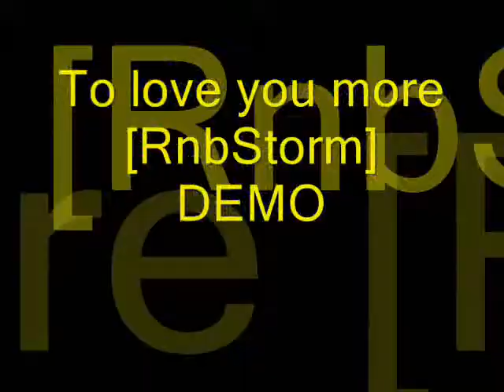To love you more [RnbStorm]- Dj Rhomhar Remix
This is only for DEMO